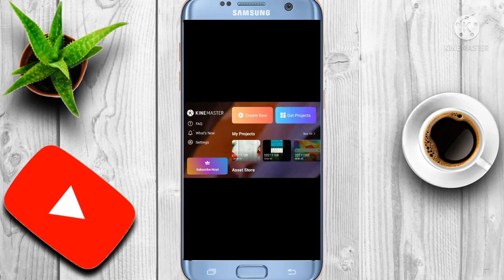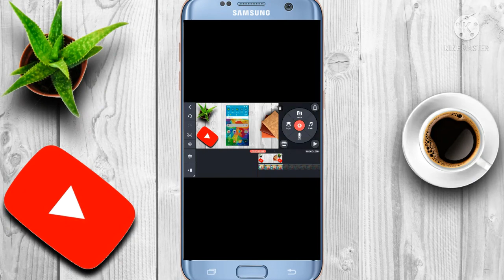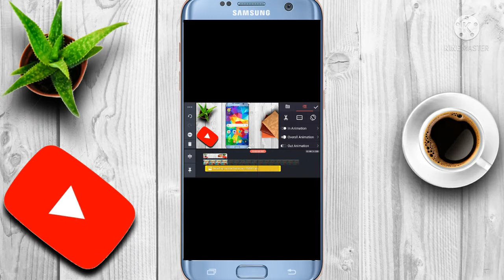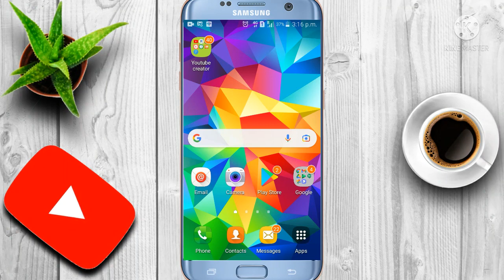kinemaster से screen recording video कैसे edit करे।How to edit screen recording video in kinemaster